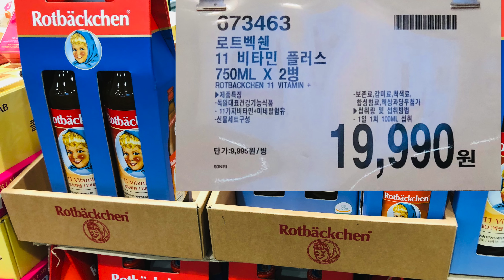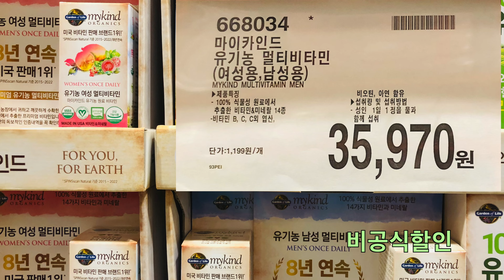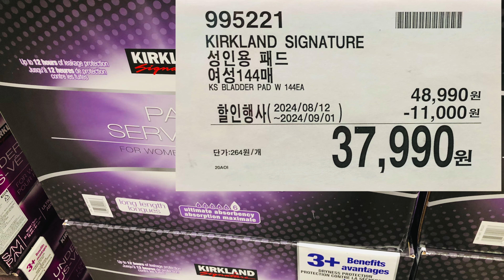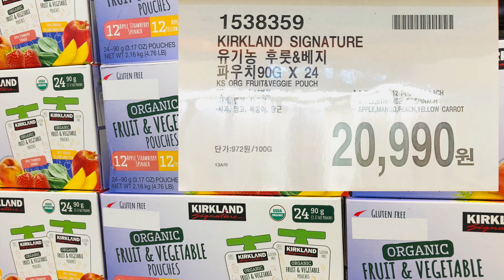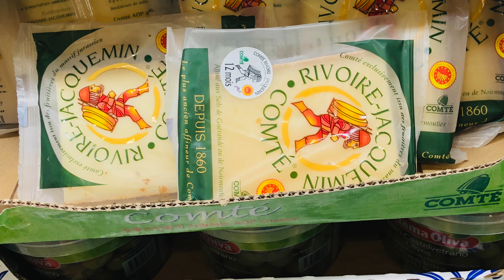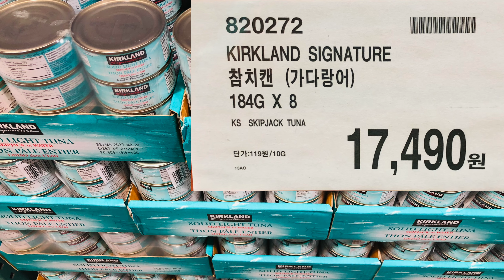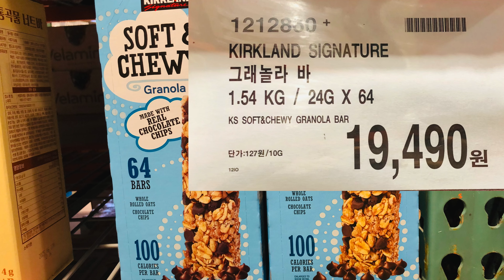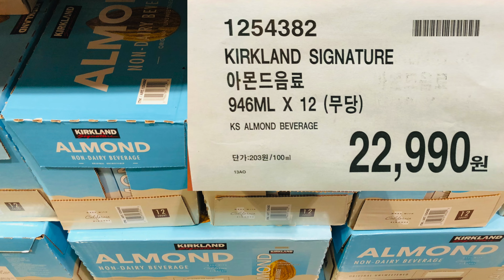[코스트코 추천템] 2024년 8월 27일 추천품목(costco recommendation item)